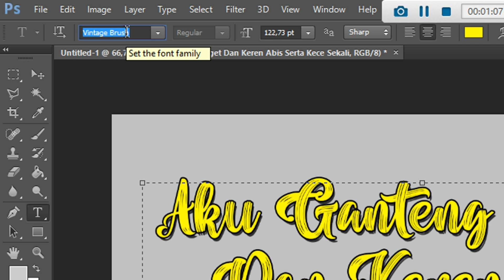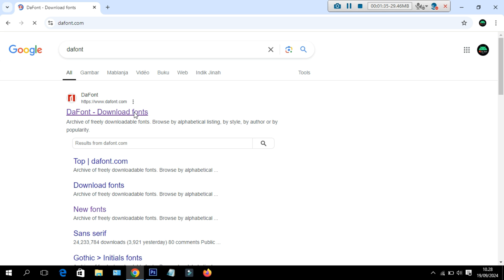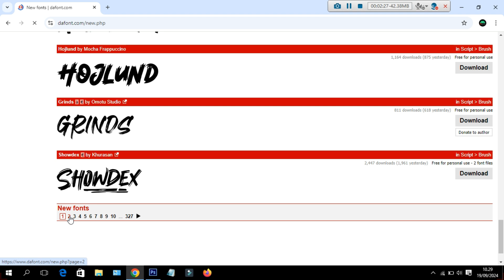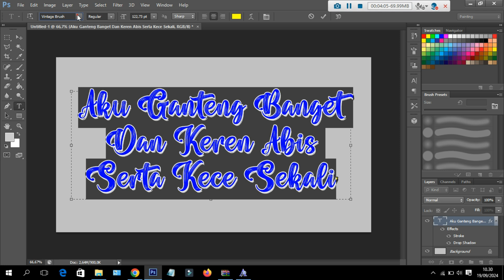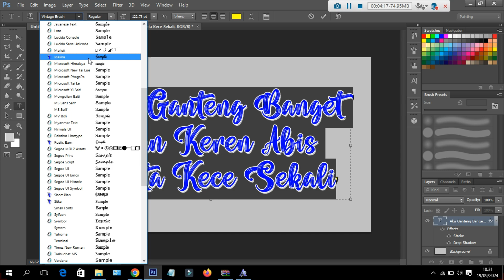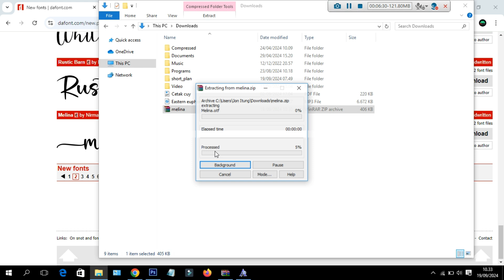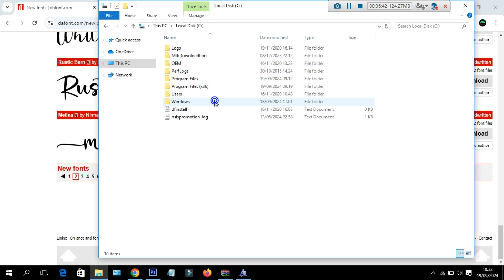Tutorial Menambahkan Font Atau Model Huruf Yang Keren Di Photoshop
Tutorial Menambahkan Font Baru Di Microsoft Office Excel Dan PowerPoint